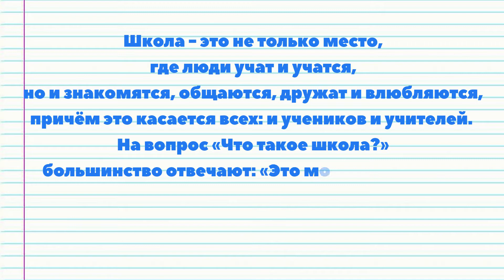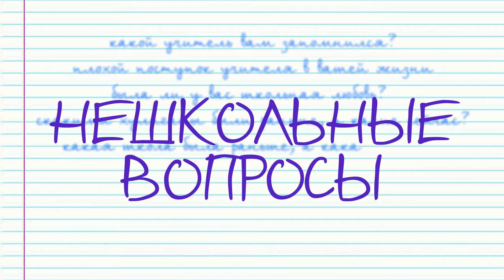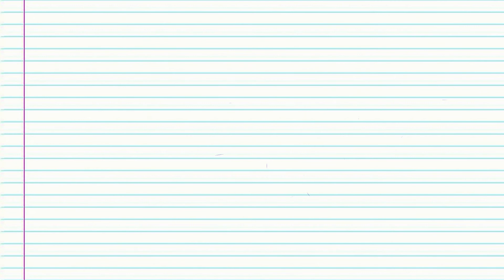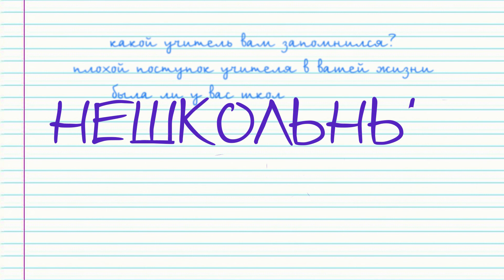НЕшкольные вопросы / Выпуск 3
Школа - это не только место, где люди учат и учатся, но и знакомятся, общаются, дружат и влюбляются. Причём это касается всех: и учеников, и учителей.  На вопрос «Что такое школа?» большинство отвечают: « Это мой второй дом». Поэтому в этой программе мы задаём вопросы не столько об учёбе, сколько о жизни в школе.